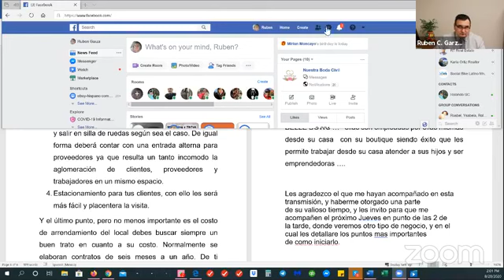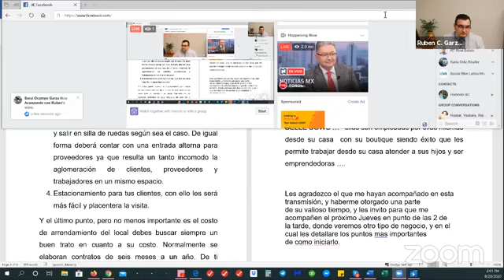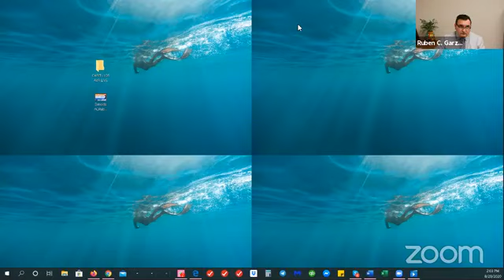Cómo elegir el mejor NOMBRE Y LOGO para tu marca | Podcast de negocios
Avanzando con Ruben
Transmitido el 20 de agosto del 2020
Directos todos los jueves a las 2:00 PM.